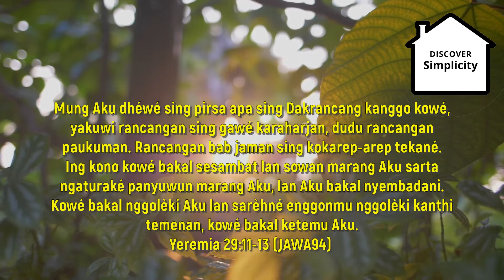Happy Monday Reflections || Renungan Bahasa Jawa | Rancangan Tuhan Yang Terbaik - Yeremia 29:11-13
Rancangan Tuhan Yang Terbaik - Yeremia 29:11-13

Menikmati setiap rancangan terbaik Tuhan dalam setiap musim kehidupan